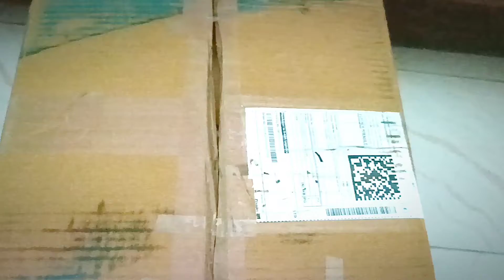Flipkart aquarium bowl 8L in very cheap price 300rs only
Best bowl for betta fish soon video will come on how to setup betta tank